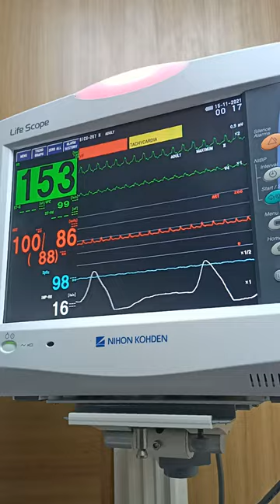VF Rhythm in monitor view